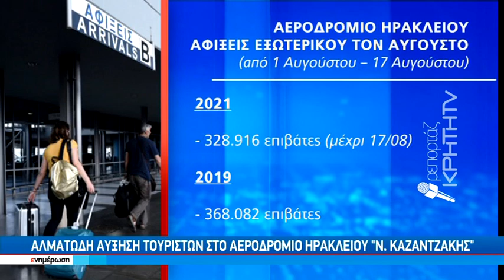Αλματώδη αύξηση τουριστών στο αεροδρόμιο Ηρακλείου "Ν. Καζαντζάκης"